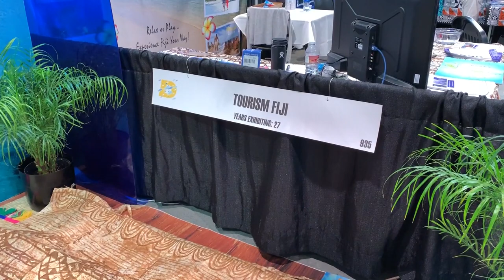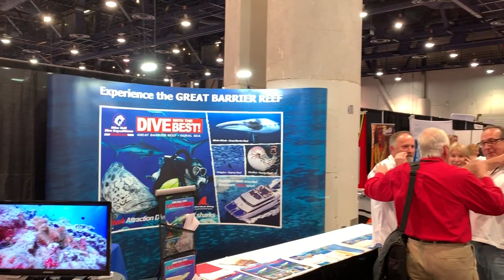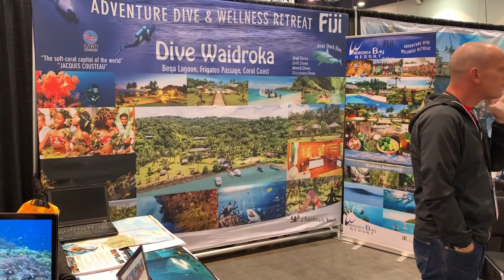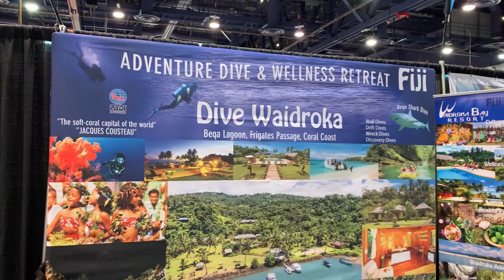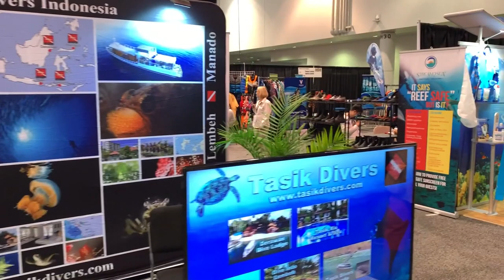DEMA: Diving Equipment & Marketing Association. Fiji music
Annual DEMA Show is the largest trade-only event in the world for companies doing business in the scuba diving, ocean water sports, and adventure/dive travel industries